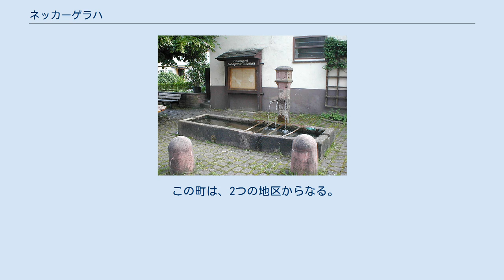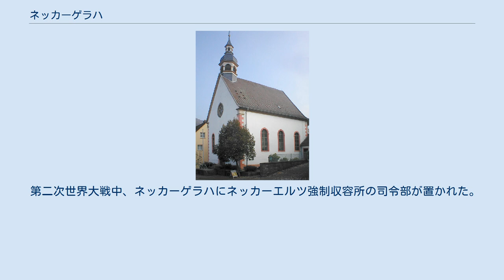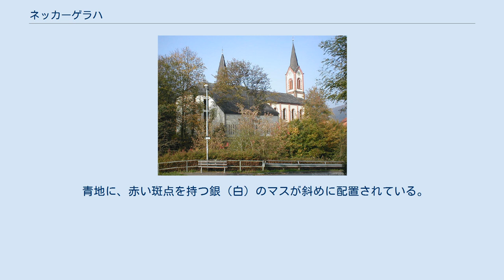ネッカーゲラハ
ネッカーゲラハ (ドイツ語: Neckargerach) は、ドイツ連邦共和国バーデン＝ヴュルテンベルク州ネッカー＝オーデンヴァルト郡の町村（以下、本項では便宜上「町」と記述する）。
 この町は、州内でよく知られた保養地であり、ネッカー川および古城街道の、いずれもハイデルベルクとハイルブロンの間に位置する。
町域は、ネッカータール＝オーデンヴァルト自然公園に含まれ、標高は129mから380mである。
 この町は、2つの地区からなる。
首邑であるネッカーゲラハがネッカー川右岸に、合併統合された村であるグッテンバッハ地区が左岸に位置している。
ネッカーゲラハとビーナウ、ヴァルトブルン、ツヴィンゲンベルクで形成されるネッカーゲラハ＝ヴァイトブルン自治体行政連合の本部が置かれている。
 ネッカーゲラハを流れるゼーバッハ川。
かつては「ゲラハ川」と呼ばれていた。
 ネッカーゲラハは、976年に Gerahaとして初めて記録されている。
この名称は川が勢いよく流れる場所によく付けられた一般的な名前であった。
この村を貫いて流れる川にも同じ名前が付けられていた。
この村は、何世紀にもわたり、Gerachと呼ばれたが、1700年頃に同名の他の村と区別するためにNeckargerachと改名された。
ゲラハ川は、1676年にゼーバッハ川と改名されている。
この村には漁師や船乗りが定住した。
 第二次世界大戦中、ネッカーゲラハにネッカーエルツ強制収容所の司令部が置かれた。
1945年3月22日の連合軍の空爆は、小さな村のネッカータール鉄道の路線上に百発以上の爆撃がなされた。
1200人の住人のうち200人以上が亡くなった。
兵士や強制収容所収容者にもわずかながら犠牲者が出た。
 1972年12月31日にグッテンバッハが合併した。
 ネッカーゲラハの町役場 この町の議会は13議席からなる。
 第二次世界大戦後の首長を列記する。
 青地に、赤い斑点を持つ銀（白）のマスが斜めに配置されている。
魚は川沿いの町であることとネッカー川の漁業を示している。
 ミンネブルク城趾 ヴァルトゼー湖 この町は、連邦道B37号線に面しており、ネッカーゲラハとグッテンバッハの間に橋が架かっている。
ネッカーゲラハは、ネッカータール鉄道ハイデルベルク - バート・フリードリヒスハル＝ヤクストフェルト線上にあり、2003年からはラインネッカーSバーンの列車が30分ごとに発着する。
この他にモースバッハやエーバーバッハへのバス路線もある。